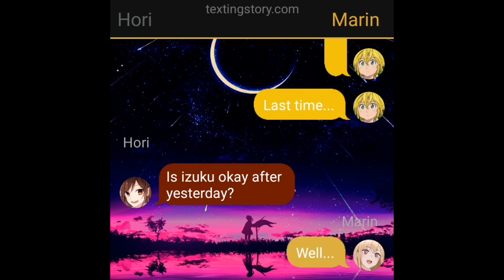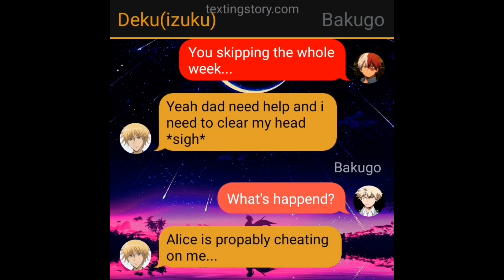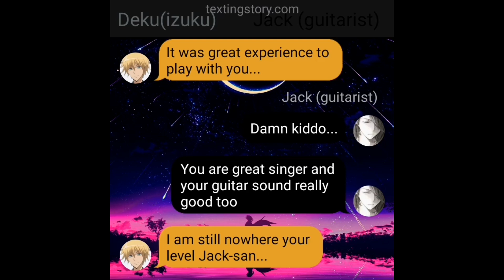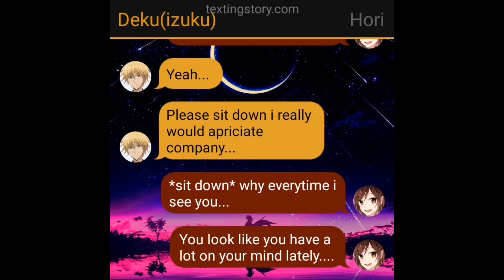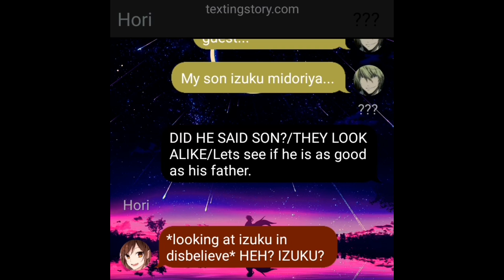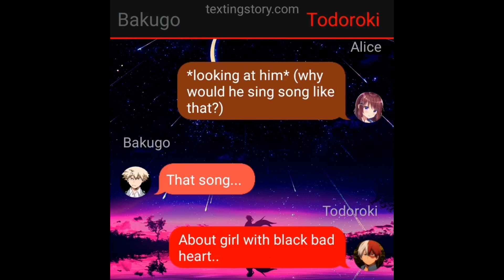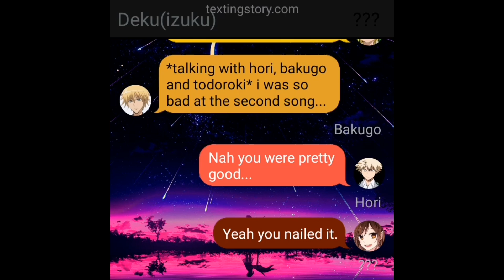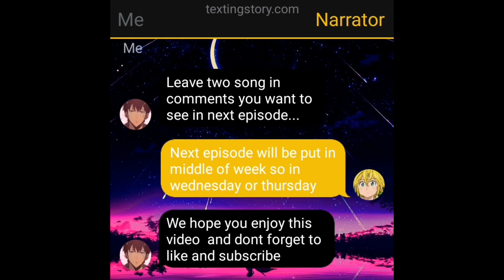izuku x student council president | 2/3 | concert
Music used in this video:
Nightcore - black hole in your heart
Nightcory - Without me (male version)
Nightcore - The Nights